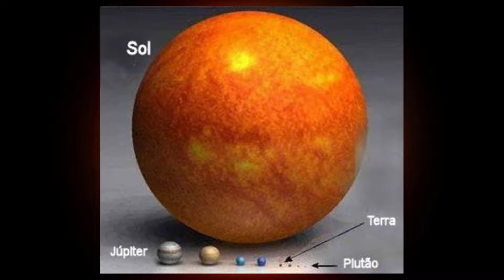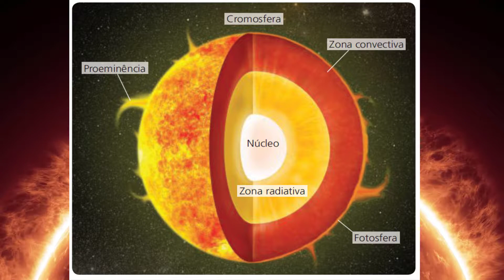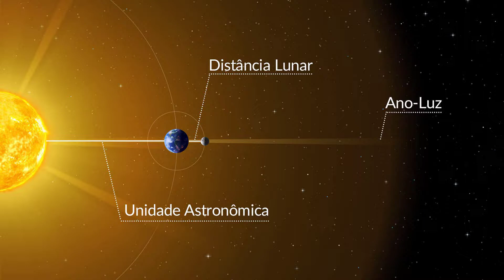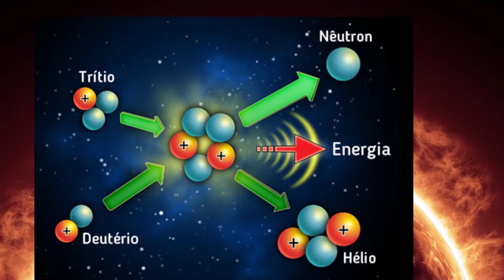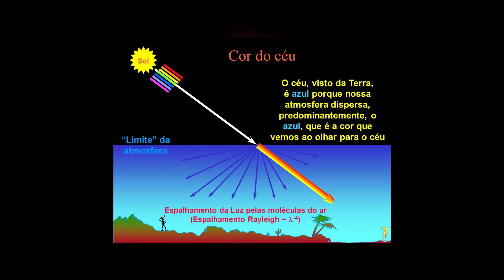🌞Sol: perguntas e respostas para entender sobre o Sol e estrelas